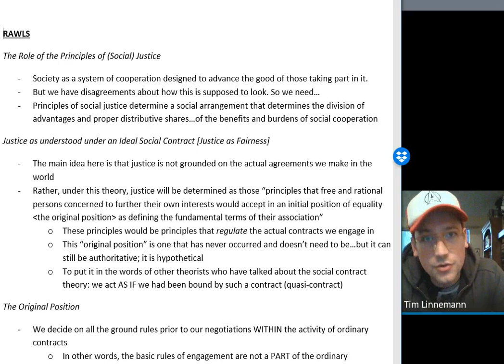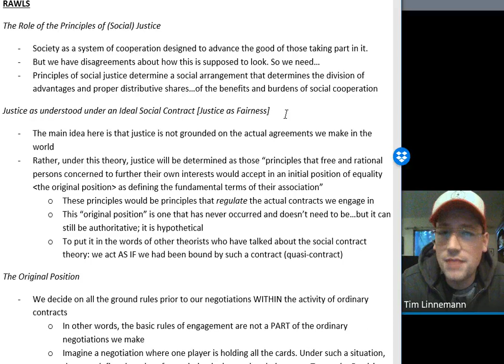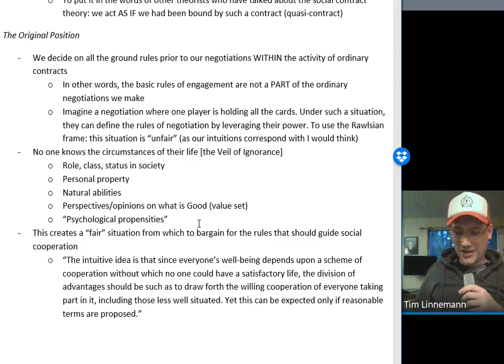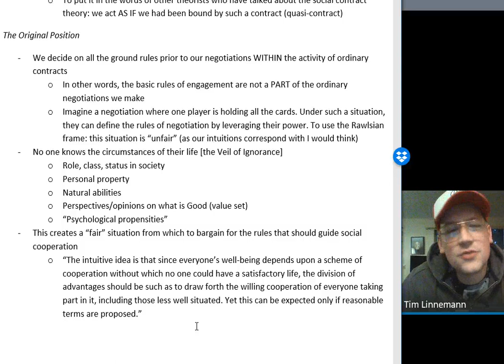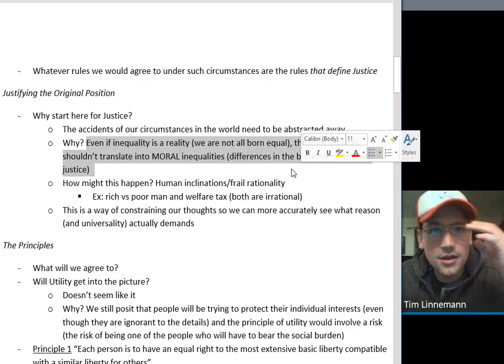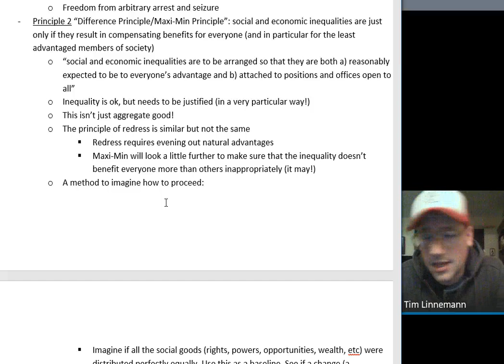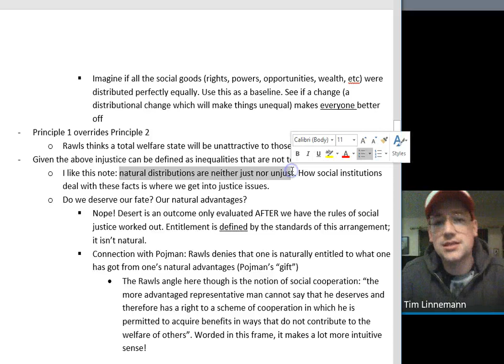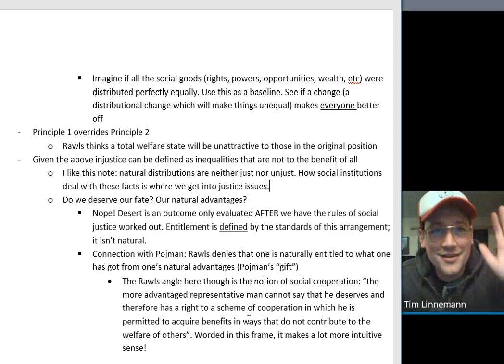June 4th Lecture